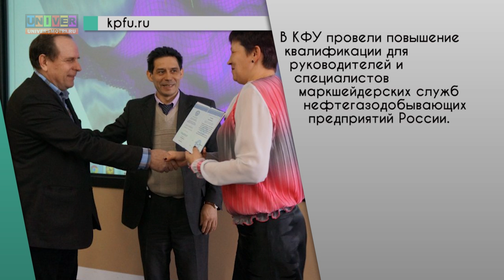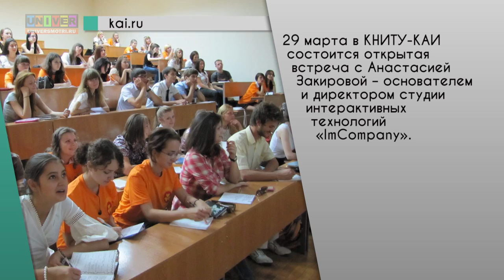Web News от 29.03.2016